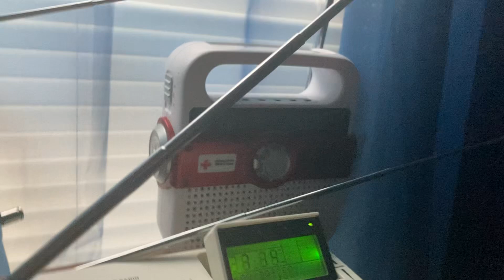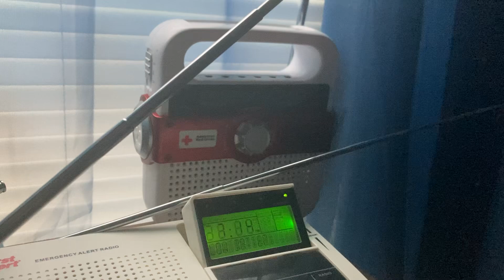SVR Orange County WXL37 (6/26/24)